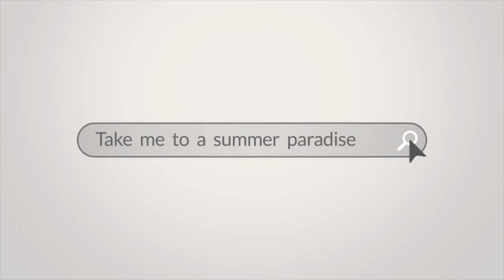About USU Summer Citizens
The USU Summer Citizen Program organized by Event Services has the mission statement to "Discover, Engage, and Celebrate the good life through lifelong learning and activities at Utah State University."

USU and community leaders welcome members of the retired 55+ generation to participate in this excellent community program. Recruiting continues today! Each year, a team coordinated by Linda D'Addabbo, Summer Citizens Program Coordinator, offers presentations to retirement communities in southern Arizona. Apartment sponsors, the Cache Valley Visitors Bureau Director, members of the Utah Festival Opera & Musical Theater, and the director of the Lyric Repertory Company will be among this team of presenters.

Find more information online at summercitizens.usu.edu